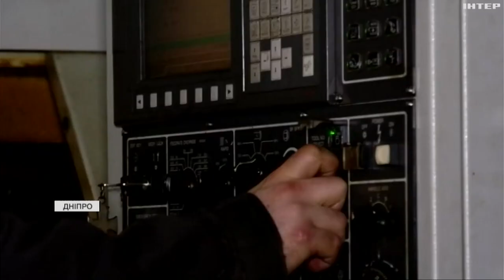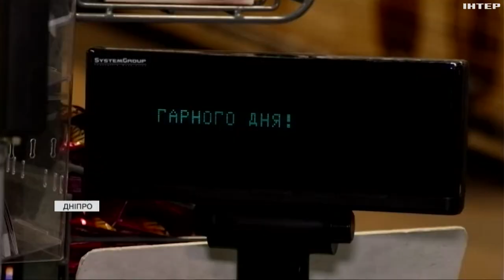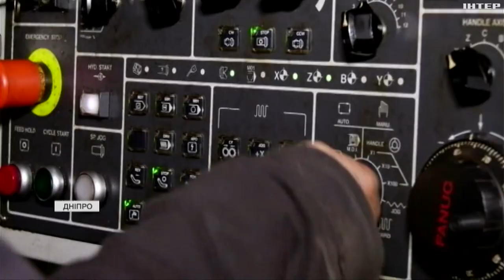Ринок праці: яка ситуація з роботою у Дніпрі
Зарплата у 40 тисяч гривень, а робочих рук немає! Кадровий голод нині в Україні чи не у всіх сферах. Перекрити дефіцит кадрів, навіть за допомогою переселенців, не можуть у Дніпрі. У ситуації на ринку праці міста розбиралася Олена Мендалюк.